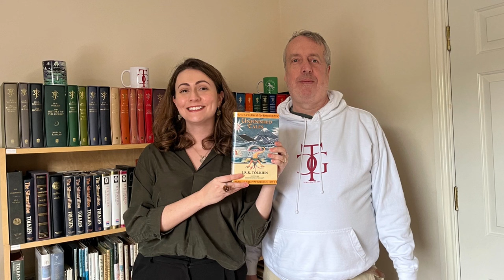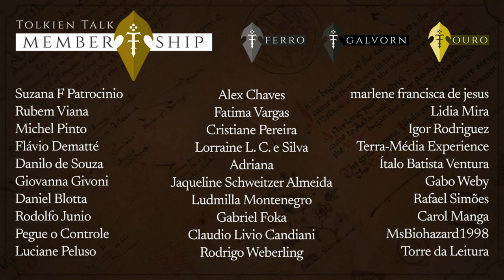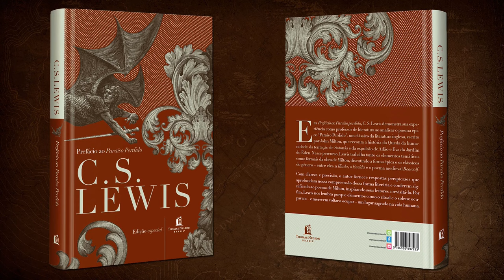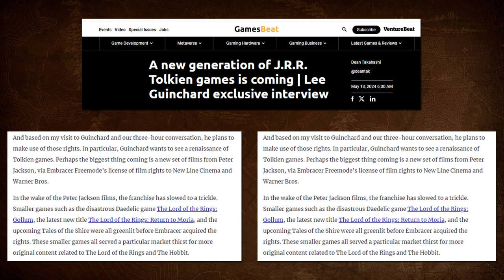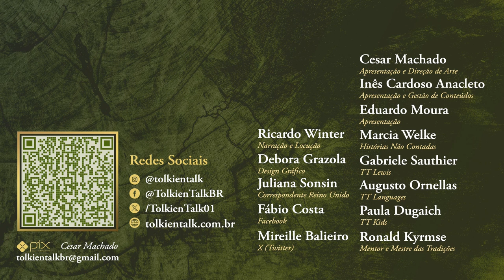Notícias Maio 2024: Cinebiografia Fellowship, Bernand Hill, Lego e muito mais | TT News 101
O mês de maio foi uma loucura! Tivemos novidades Os Anéis de Poder, novos filmes da Warner e, em breve, teremos novidades de The War of the Rohirrim. Além disto, novos Legos, Funko Pops e jogos estão chegando! Confira todas as novidades da Terra-média!

Amazon Prime: amzn.to/2LLDY1Z
Padrim: goo.gl/7n4cjd

APRESENTAÇÃO
Inês Cardoso Anacleto

CONFIRA TAMBÉM

MÍDIAS SOCIAIS

TRILHA SONORA

Notice - Arden Forest, For Queen and Country - Bonnie Grace, Dragon King - Jo Wandrini, Conquest - Dragon Tamer, A Fairy Tale - Bjork

CAPÍTULOS

00:00 Início
00:23 Próximos TT News
02:34 Novidades da nossa toca
06:04 Documentário do Erico Borgo
06:46 Novidades Literárias
08:25 Novos filmes
09:47 Jogos
11:29 Colecionáveis
13:32 Bernard Hill
15:08 Considerações finais e despedida